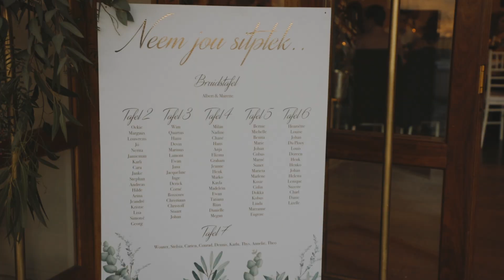Knipe Wedding Film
Marette & Albert
30 April 2021

Venue - The Venue at Pearl Mountain
Dress - Elizabeth Stockenstrom
Makeup & Hair - Kari Hayes Beauty Studio
Photographer - Janeulla Photography
Flowers - Artica Designs
Assistant Videographer - Liane Erasmus